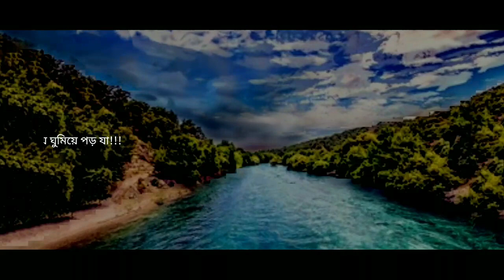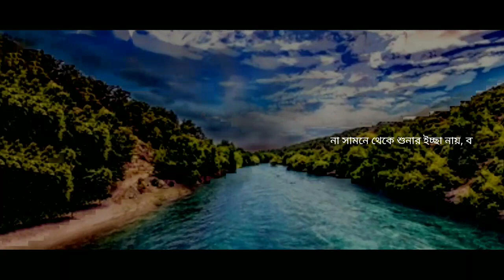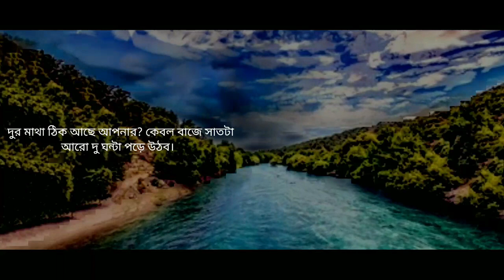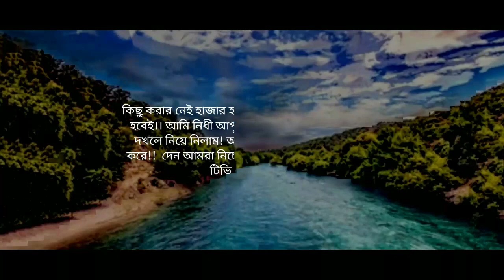রোমান্টিক সিনিয়র বউ | পর্ব - ২ | Heart Touching Story | Abegi Valobasha